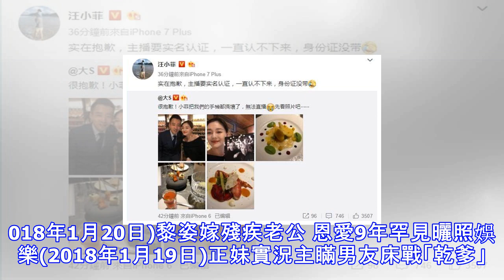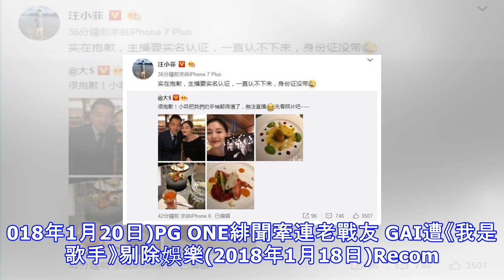大s爆瘦10公斤 首和汪小菲曬近照變這樣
大S爆瘦10公斤 首和汪小菲曬近照變這樣 大S今和汪小菲原計畫直播宣傳飯店美食，但因認證導致直播取消​。（圖／取自大S微博） 大S原先身材略顯豐腴。（圖／中時資料照片） 41歲大S前年與老公汪小菲生下二胎後，減肥進度卡關，日前汪小菲賣關子說自己真的很佩服老婆，爆料大S鏟肉毅力堅定，一個月就激瘦10公斤，今(20日)稍早，大S陪老公參加直播，首度展現瘦身成果，原先的圓圓臉果然變成瓜子臉，四肢也十分纖細，讓網友直呼美呆。 汪小菲日前在微博透露老婆大S先前懷孕時不小心放縱了一下，最近轉念積極想減肥，各種運動都來，還什麼都不吃，大S媽媽也笑說：「菲，你老婆要想做一件事是誰也攔不住的」，最後果然在一個月...